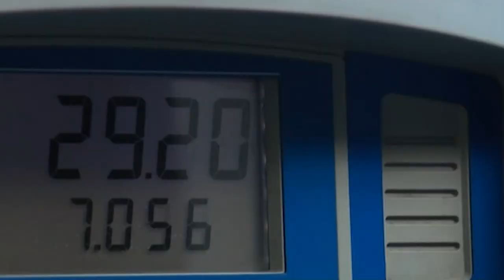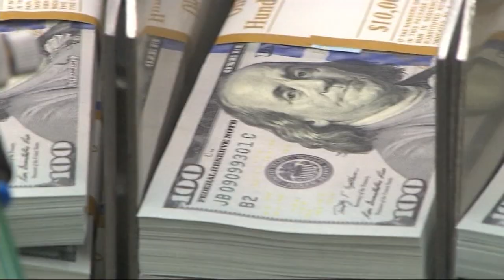Biden plots inflation fight with Fed chair as nation worries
President Joe Biden met with the chairman of the Federal Reserve to discuss fighting inflation and the fate of the economy.